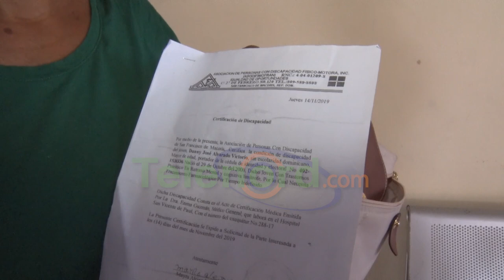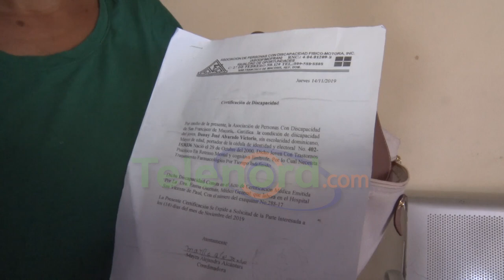Exigen libertad a joven con problemas mentales acusado de intentar quemar una casa en SFM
San Francisco De Macorís.- Los padres de un joven que supuestamente padece de problemas mentales pidieron que sea liberado, tras intentar quemar una casa en el sector 27 de febrero.

Se trata del joven Dany José Alvarado de 22 años quien intentó incendiar una vivienda en la noche del martes 13 de junio, y que según los propietarios de la vivienda, este está obsesionado con una joven que reside en el lugar.